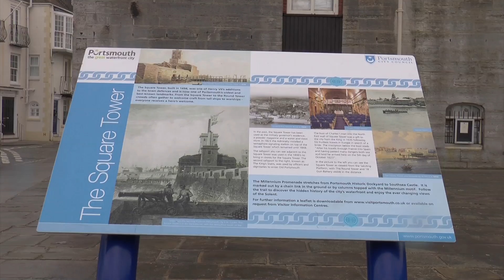Old Portsmouth's Square Tower As A Film Location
Portsmouth City Council are one of the latest exhibitors to sign up to Film Expo South on February the 4th at the Ageas Bowl.  They're seeking to promote Portsmouth as a viable option for film makers and invited the founder of Film Expo South to see one of the city's hidden gems, The Square Tower in Old Portsmouth. Our reporter Shan Robins has more